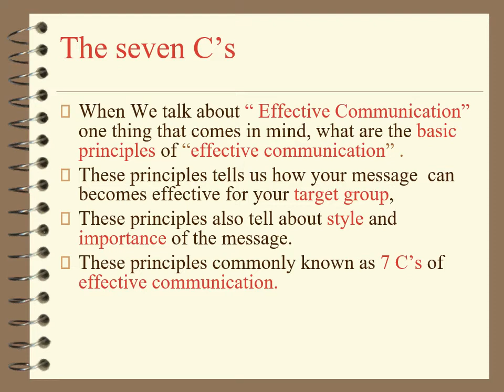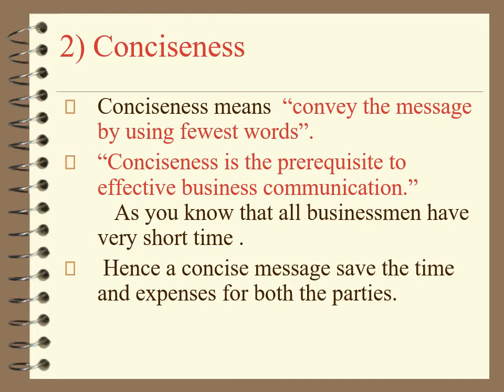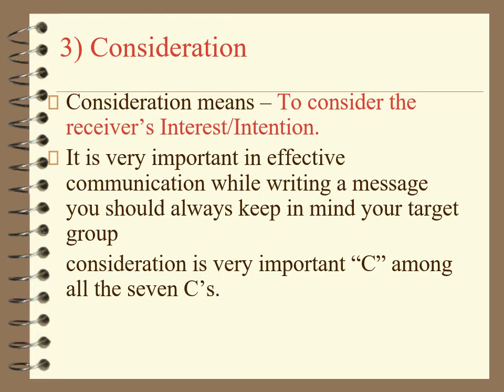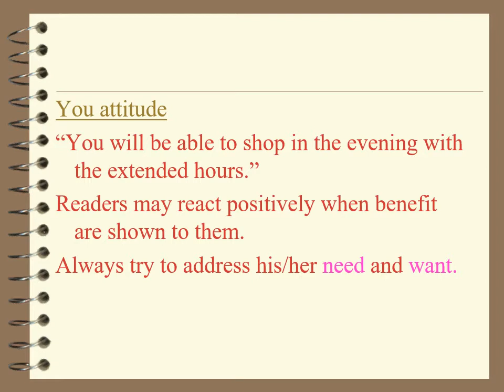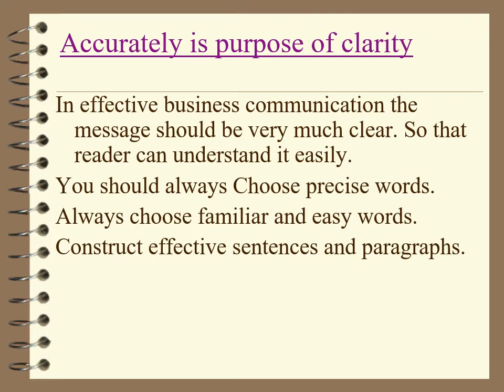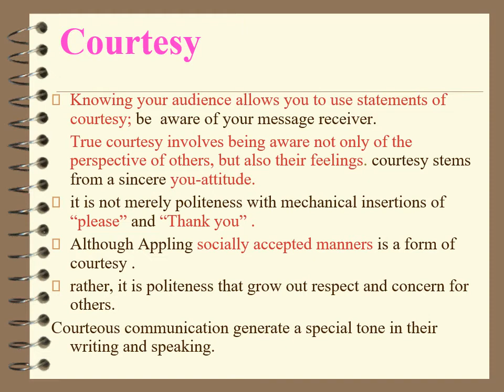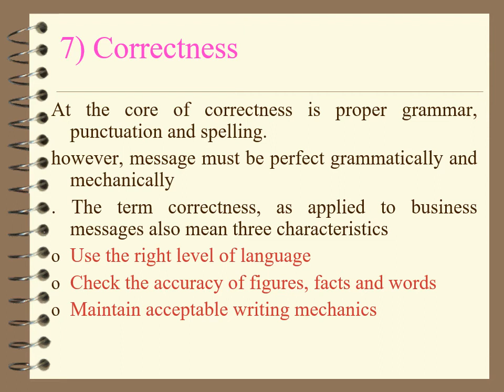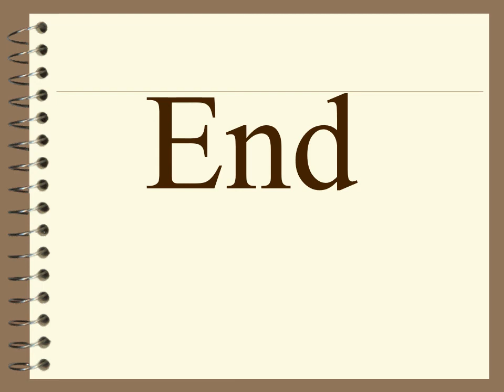Seven Cs of communication video